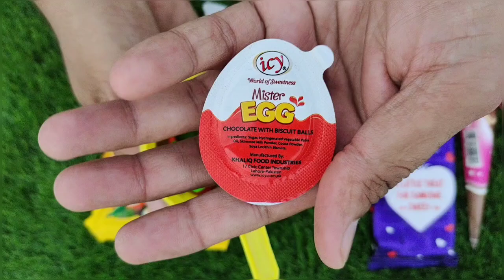Some Lot's of candies Asmr